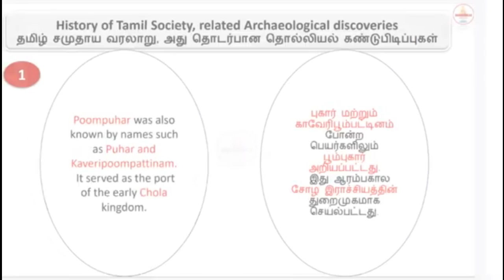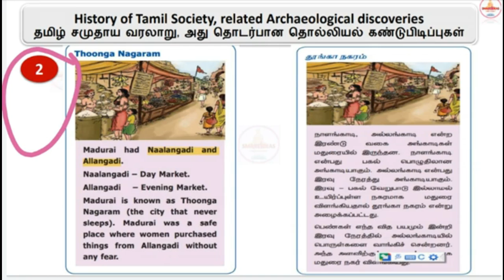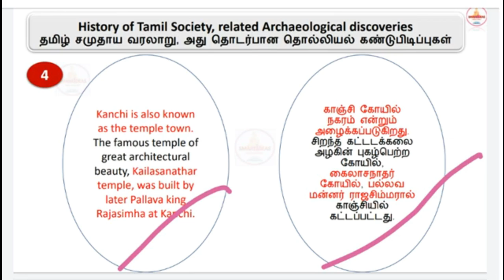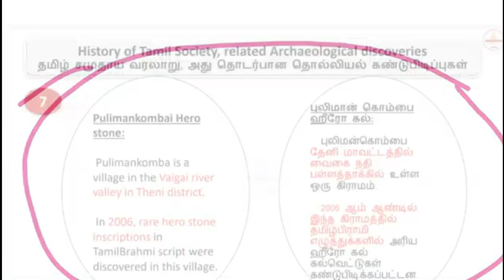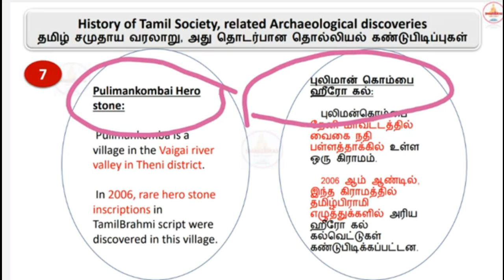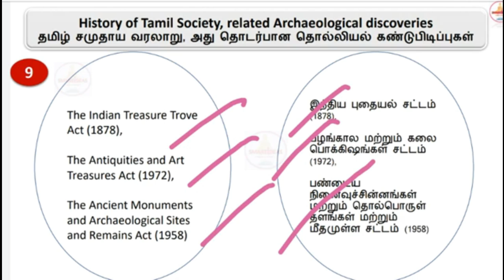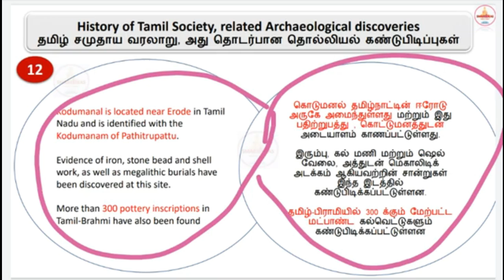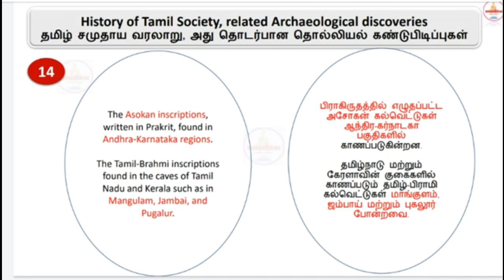🔱👥தமிழ் தொல்லியல் கண்டுபிடிப்புகள் | UNIT - 8 | TNPSC GROUP 2 ,4 ,1 |SMART IDEAS